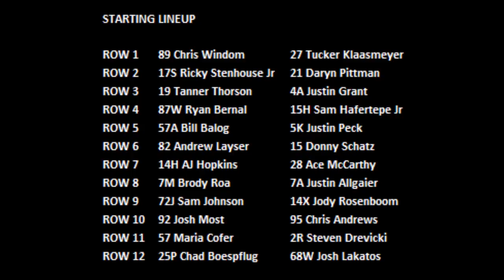2020 Chili Bowl - Friday A Feature